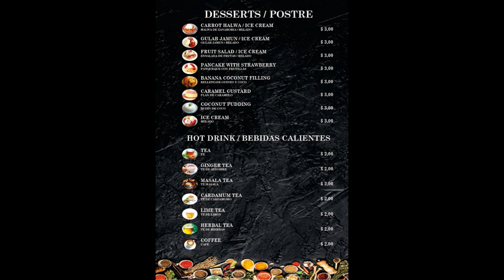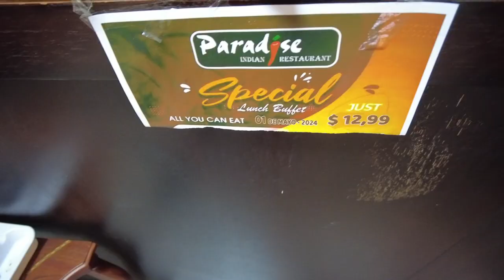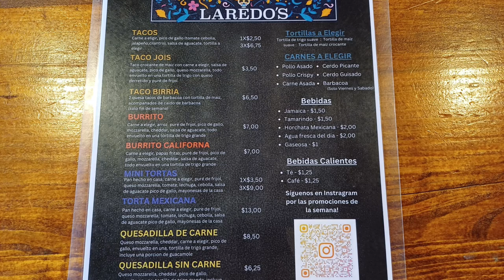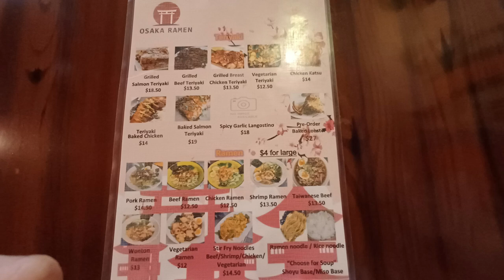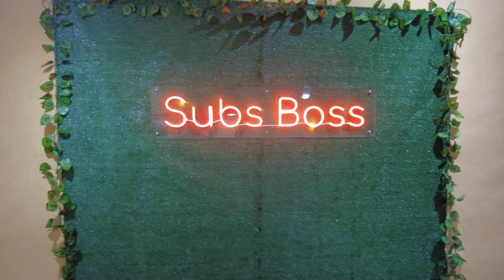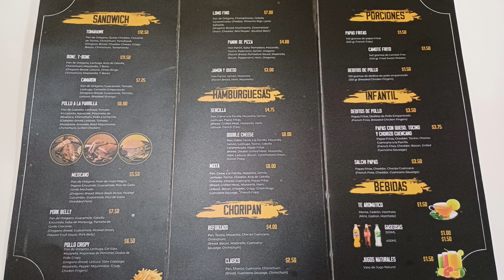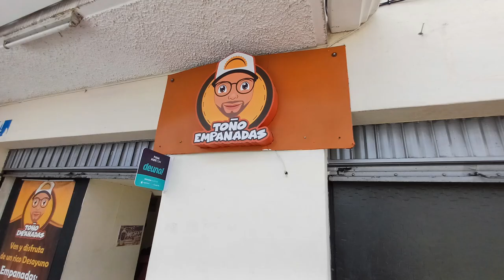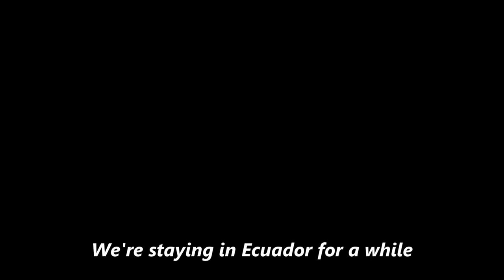We Went to Five Delicious and Interesting Restaurants in Cuenca, Ecuador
Cuenca, Ecuador is quickly becoming a global culinary center.  Not only is it full of delicious Ecuadorian restaurants, but also restaurants of all different kinds of cuisine.  In this video, we take to the streets to check out five different delicious restaurants.  Time to EAT, DRINK, and BE MERRY!  Come along!